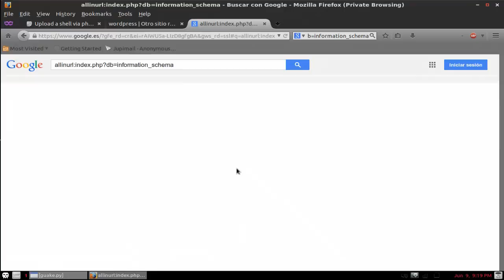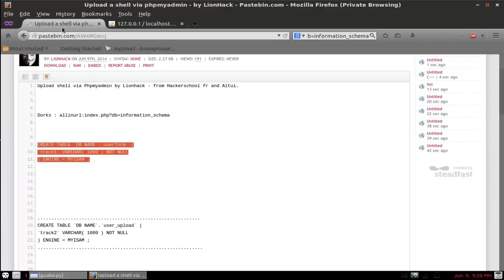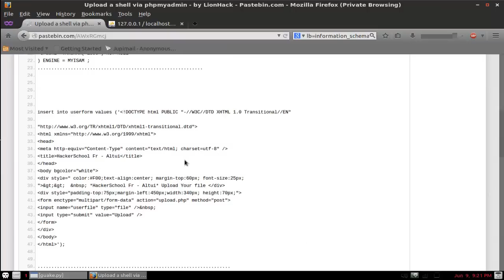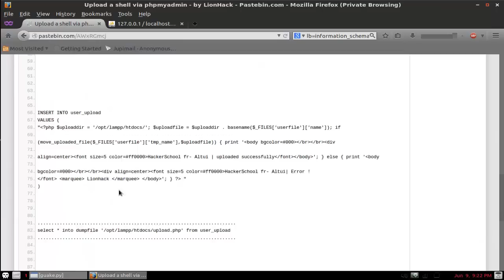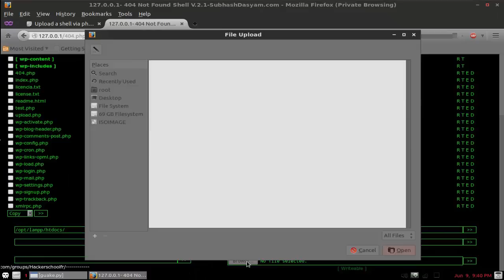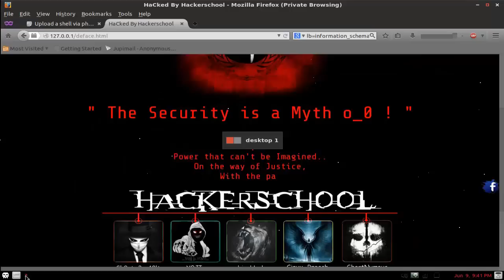Upload a shell via PhpMyAdmin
By lionhack